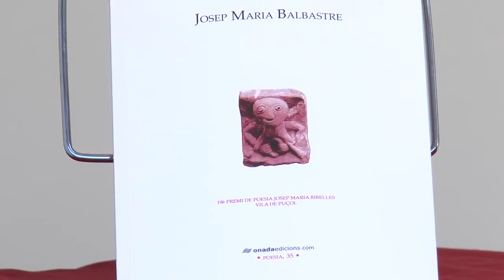Fira del Llibre 2016 Josep Maria Balbastre “Úter”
Amb "Úter" Josep Maria Balbastre rep el XIX Premi de Poesia Josep Maria Ribelles, un poemari que "intenta recuperar la comunió entre la natura i l'ésser humà", en paraules de Manel Alonso, i "que a que l’experiència transmesa rage tot formant la percepció del lectors fins a fer-la coincidir amb la